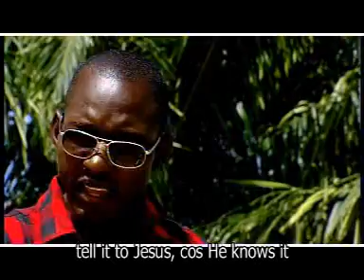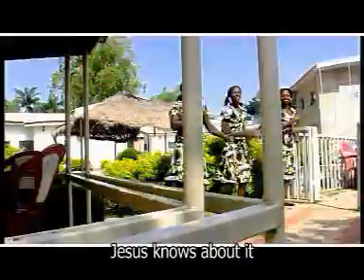Willy Paul - Ya Sani (Official Video)